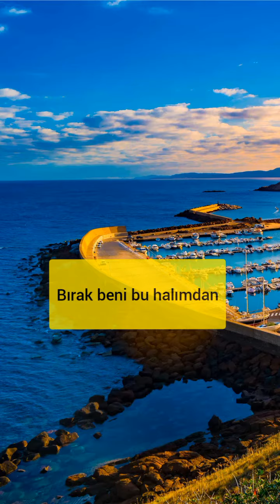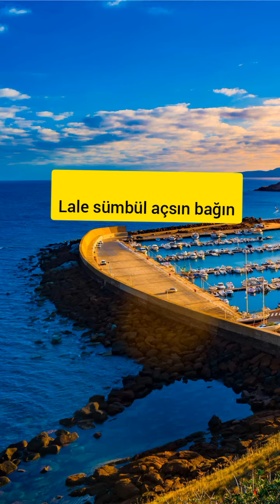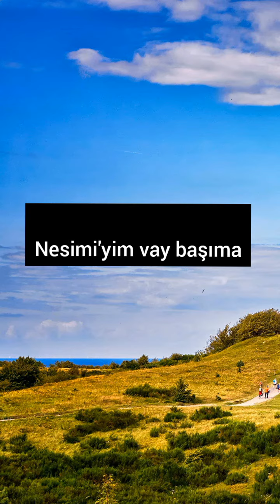Şifa istemem balından